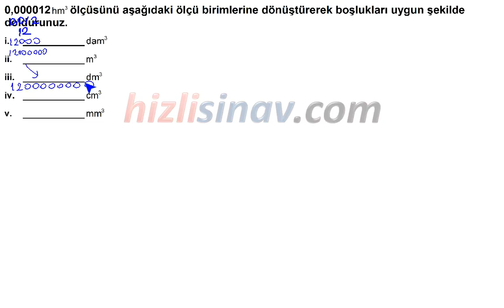HızlıSınav Soru Çözüm Videosu (Soru Kodu:37694)